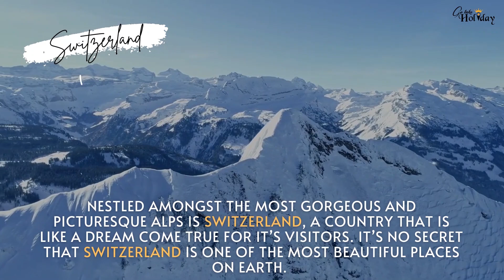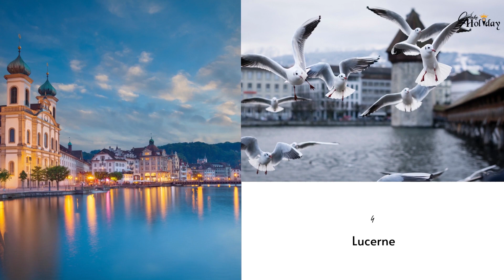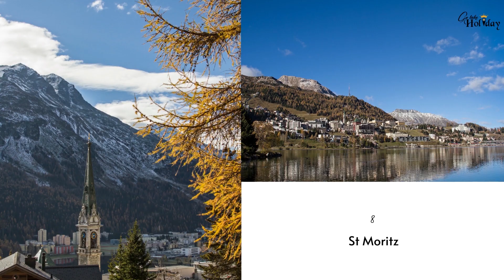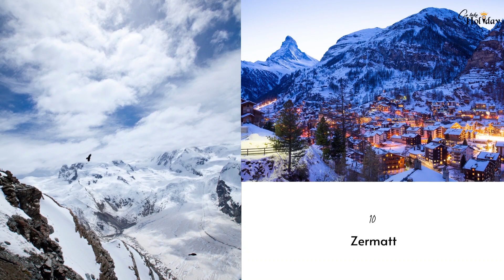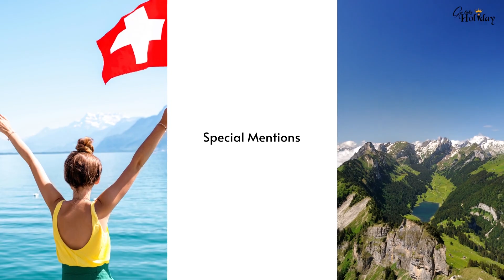Top 10 Things To Do In Switzerland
Switzerland is a phenomenal country which has attractions not only in winters but also in summers. From banks to bucolic alpine meadows, Switzerland has it all. Here’s a look at the top things to do in Switzerland.

1.Jungfraujoch - The Top Of Europe
2.Interlaken
3.The Matterhorn
4.Lucerne
5.Zurich
6.The Rhine Falls
7.Bern
8.St Moritz
9.Lauterbrunnen
10.Zermatt

»»»NOTE : ALL THE IMAGES/VIDEOS SHOWN IN THE VIDEO BELONGS TO THE RESPECTED OWNERS AND NOT US..WE ARE NOT THE OWNER OF ANY FOOTAGES SHOWED IN THE VIDEO«««